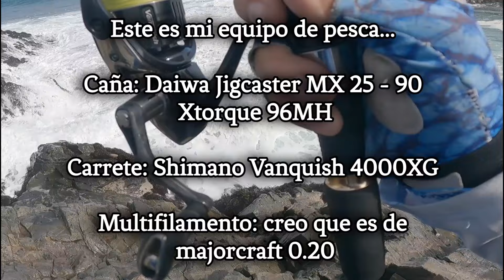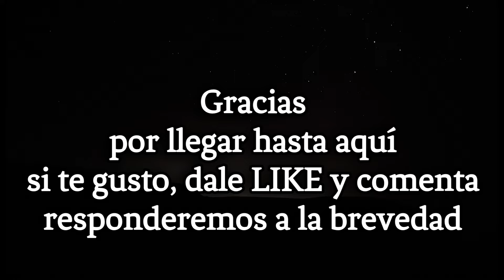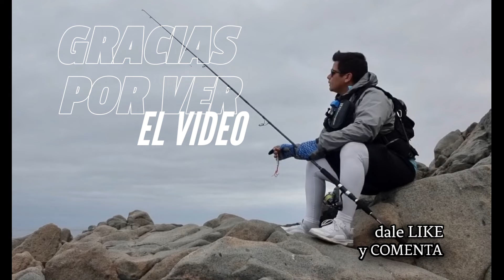DEVOLUCIÓN de corvinas pequeñas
No todo es buena pesca para el pescador, pero uno queda conforme y pagado con la aventura de estar ahí con la naturaleza.
Fueron puras devoluciones el pescado mas grande andaba en los 900 gr a 1kg